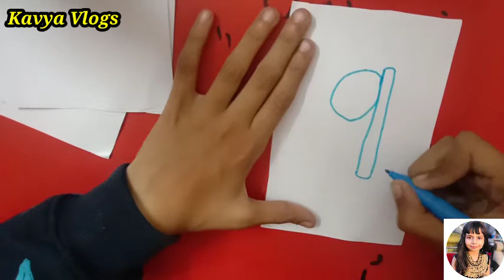Drawing with Numbers 6-10 with Kavya Vlogs ❤️🌼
kavyavlogs numbers drawing#6-10